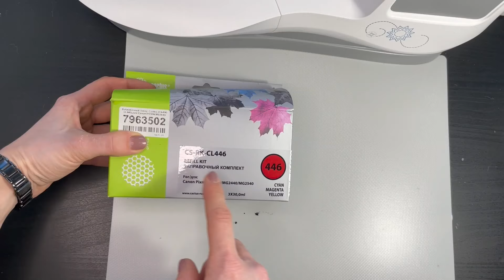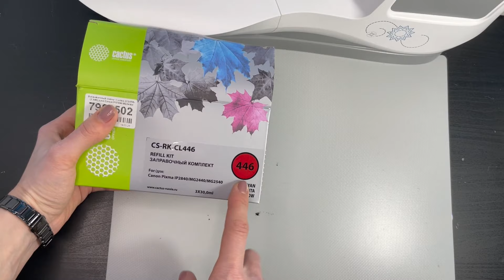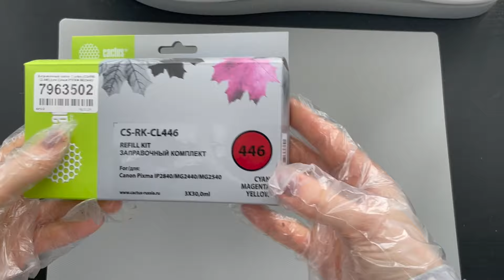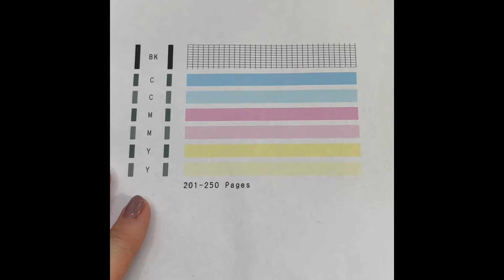Покупки с Aliexpress и не только для рукоделия | кукольные покупки | заправка картриджа Canon Pixma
контакты